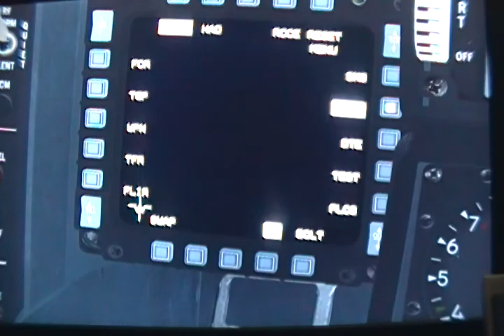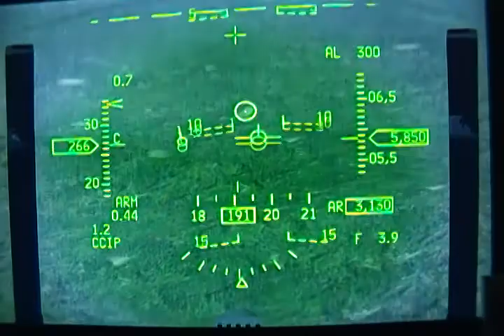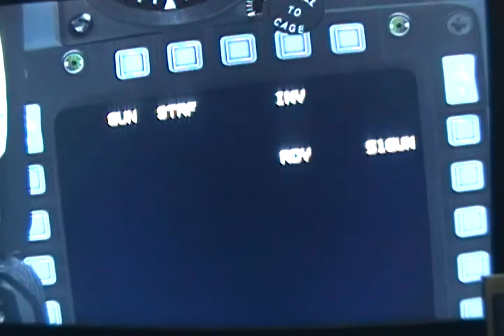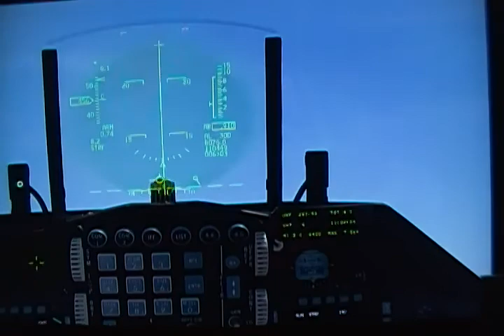Falcon BMS 4.32: Rocket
1. Select air to ground attack: "Backspace" or select A-G on the instrument panel.
2. You will see a circular reticule appear with a dot at the center of it. When you select rockets, you are using CCIP(Constantly Computing Impact Point) mode. To use the weapon, point the crosshair that is above the circular reticule at the target you intend to shoot. The circular reticule designates the impact point in relation to where you aim the cross hair. If your crosshair shows the impact point below the target, move the crosshair up a little until the circular reticule is on the target. The reason for this is simple the force of gravity makes the projectile arc, so the rocket will not fly in a straight line. You will have to aim a little higher than where the crosshair is pointed to hit your target. However if you air very close to the target, the rockets will hit where you aim, and the impact point will be where you aim your rockets.
3. When your ready to pickle the weapon, press the spacebar or the button designated on your joystick.
The rockets are useful weapons against buildings, armored columns, infantry, and soft skin vehicles. The downside of using rockets is you have to get very close to your target which exposes you to AAA fire, small arms fire, and short range missiles.  When you use rockets attacks, you should come at the target at about 45 degrees coming at an altitude of 12,000 feet or 3650 meters. This way, you can come at your target at a high speed while pointing your aimer or crosshair towards the target. Coming at this angle of attack will help you escape ground fire, because you can use this speed to escape. A fast target is difficult to hit, and you can use the kinetic energy from the 45 angle dive to getaway. Put your throttle at full after you fire away your weapons and aim the nose up 45 degrees.

Falcon BMS 4.32 Tutorials